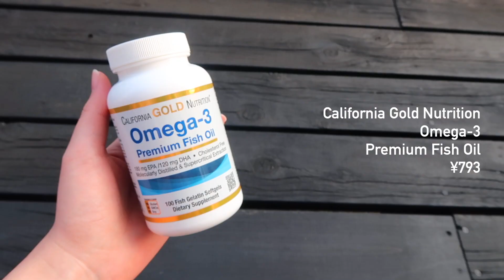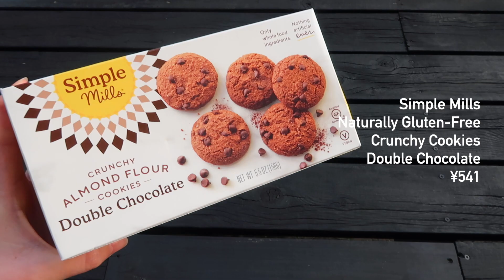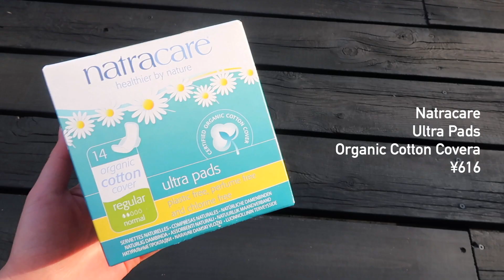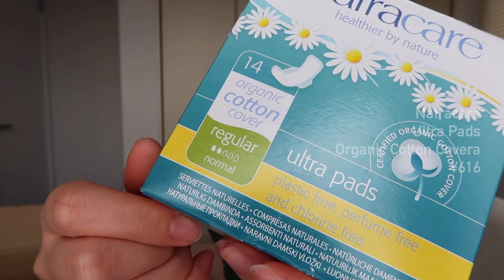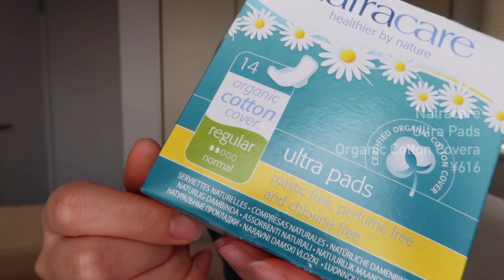【iHerb購入品】気になったシャンプーやまつ毛が伸びた美容液も紹介🤍サプリも初挑戦！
iHerb紹介コード【PAN5176】5％OFF

今回紹介した商品はこのリストから見れます:)